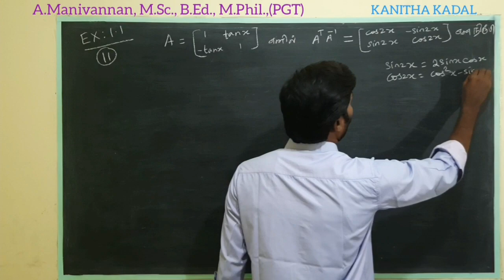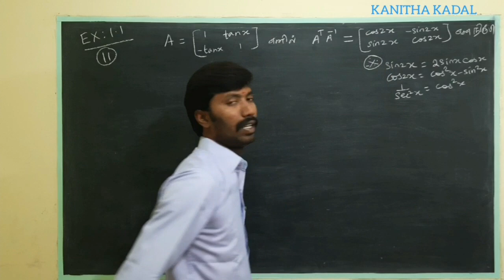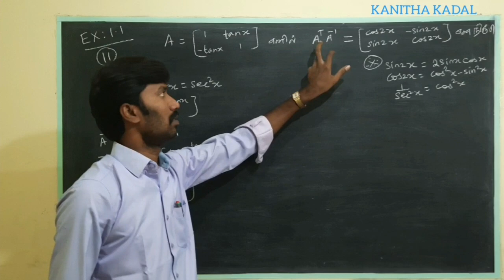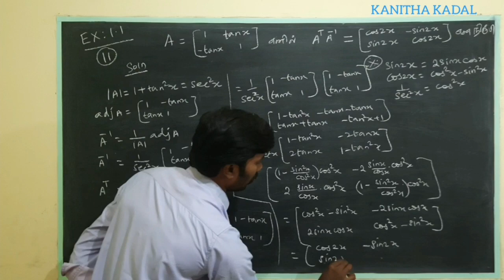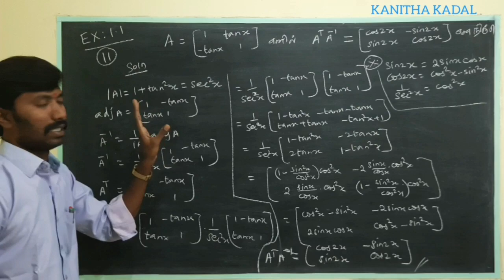Class 12/Maths/Exercise 1.1/Q.no:11/Applications of Matrices and Determinants